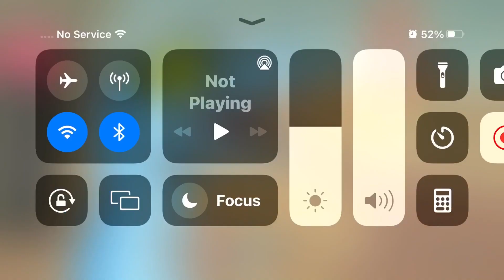Blue X indoraptor part 2 ❤️💗🥳🤩